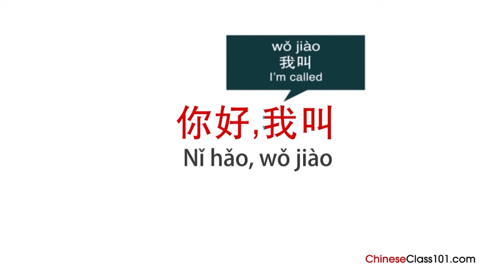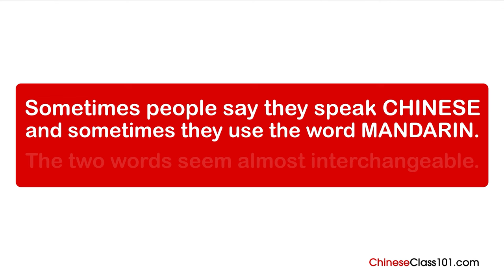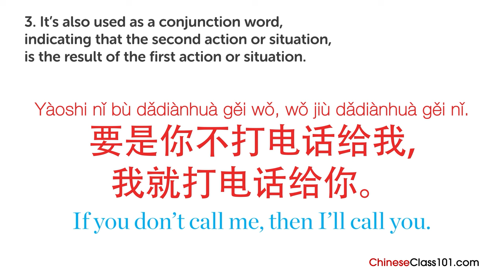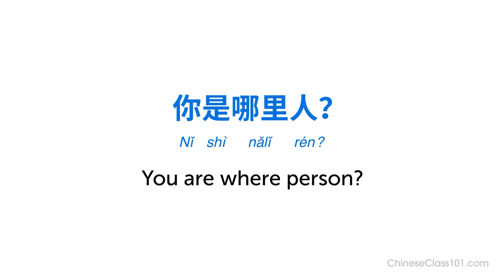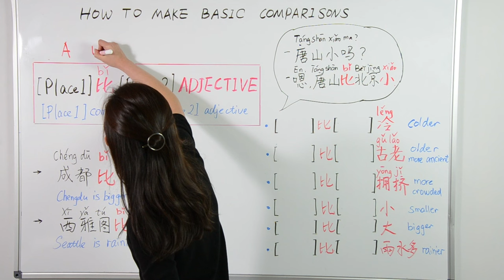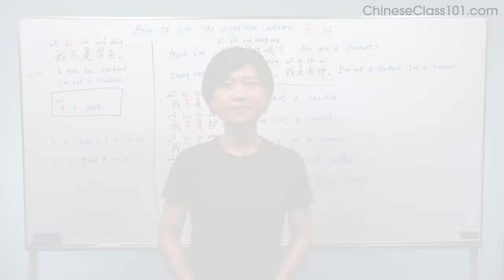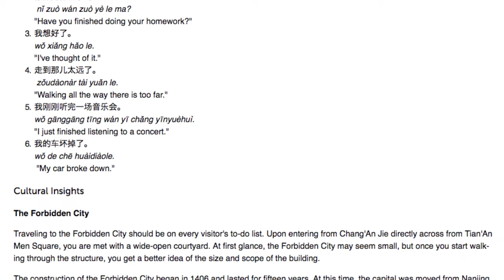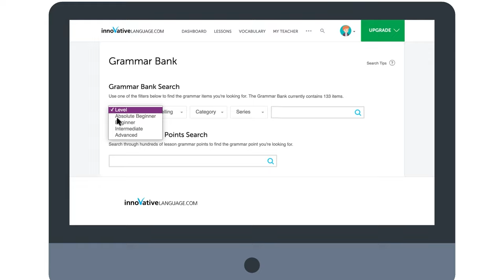4 Hour Grammar Basics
↓ More details below ↓

Step 3: Start speaking Chinese the fast, fun and easy way!

If you don't understand much Chinese and want to be able to understand and speak it, this video is made for you because we will help you improving your Chinese skills and progress in your Chinese studies.